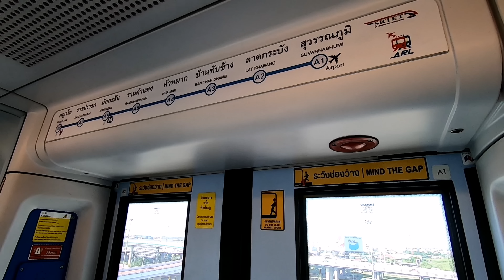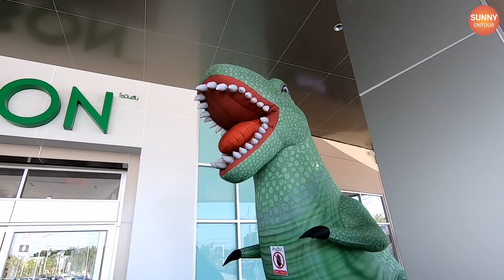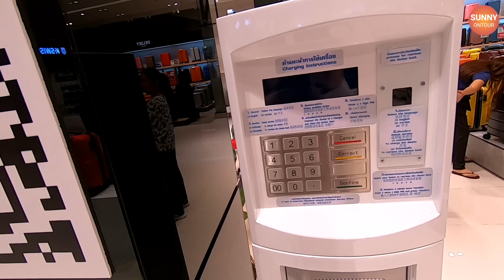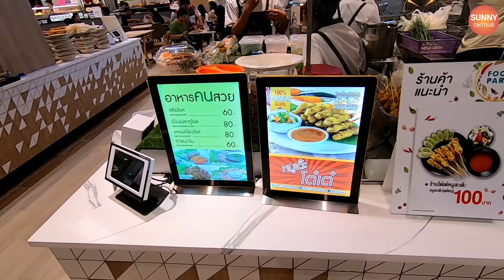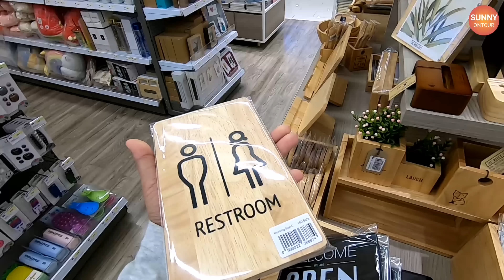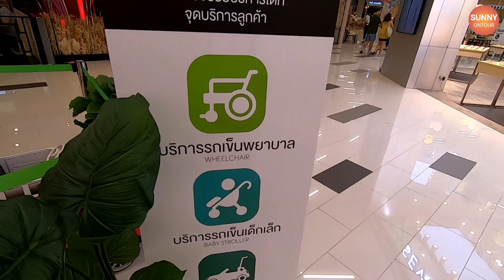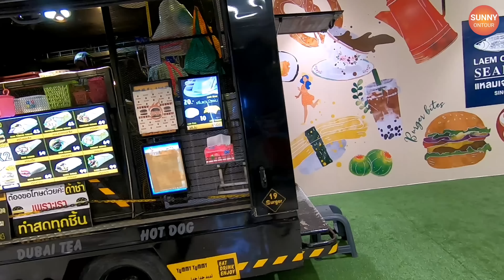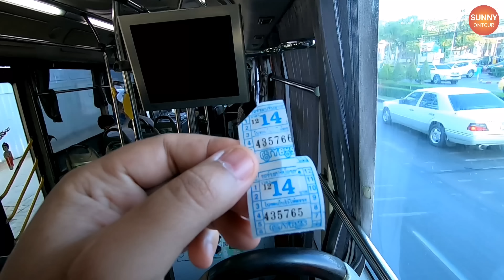"โรบินสัน ลาดกระบัง" l Robinson Lifestyle Latkrabang